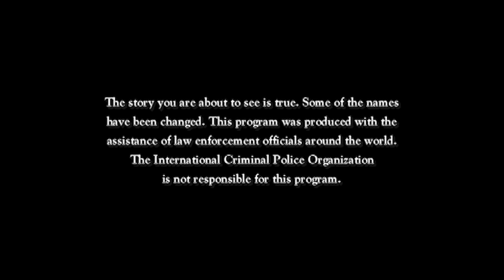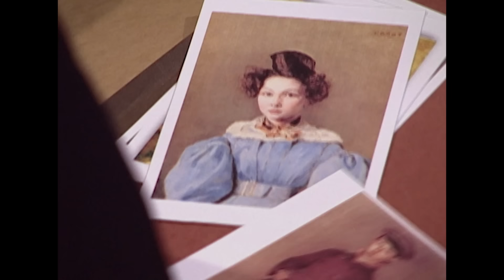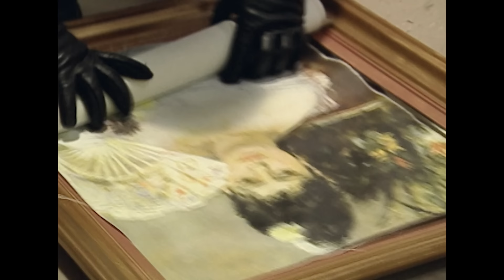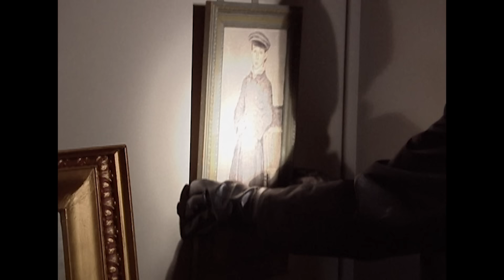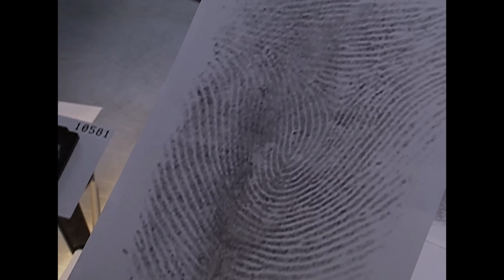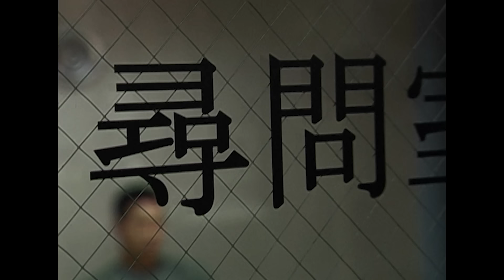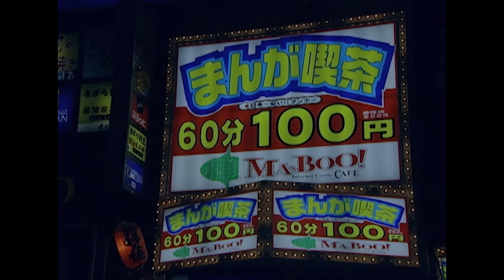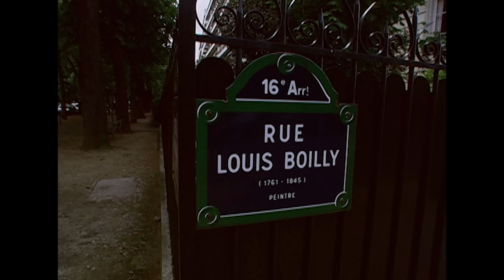Robo Maestro De Obras De Arte | Interpol Investiga | Crimen e Investigación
A mediados de la década de 1980, el robo de obras de arte estaba en su punto más álgido. Mireille Ballestrazzi es la persona que está a cargo de la Brigada de Robo de Arte de la Policía Nacional Francesa. Sus esfuerzos por localizar a los ladrones que se llevaron cinco cuadros de Jean Baptiste Camille Carot la llevaron a colaborar con la Interpol.

"Interpol Investiga" lleva a los espectadores dentro de los complejos estudios de la organización policial más importante y menos entendida del mundo. Utilizando la combinación perfecta de entrevistas en primera persona, imágenes de archivo y dramatizaciones vívidas, "Interpol Investiga" contará las historias de crímenes atroces, cooperación internacional y/o justicia de clase mundial.

De la serie: Interpol Investiga (Temporada 1, Capítulo 6)